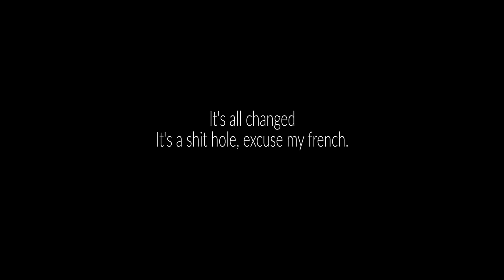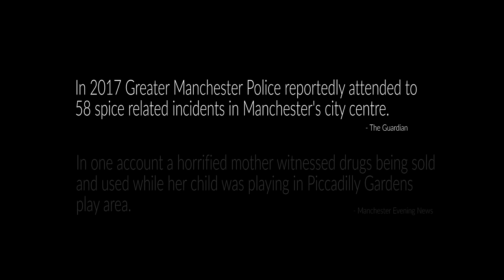Manchester on Spice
Made a short film about Manchester's Spice Epidemic.

Spice is a synthetic drug made from shredded herbs and laboratory chemicals made to mimic the effects of marijuana.